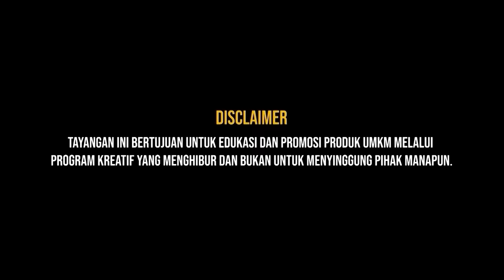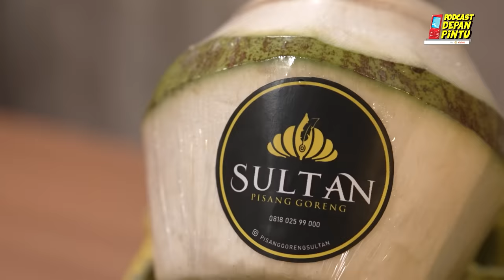PDP EPS 40 - REZA ARAP DIANTARA 1,2 DAN 3 !! PUSING!!!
Episode hari ini kedatangan pria penakluk wanita, kaya raya, tapi sering pakai piyama. Your Bae, Reza Arap.
Denger-denger sih katanya Arap lagi dipinang salah satu timses, apa iya??
Belum lagi cerita tentang asal usul kenapa seorang Reza Arap jadi bandel!!

Semar Nusantara kini telah hadir di Neo Soho, Lt 1, Jakarta dan The Park Mall, Semarang. Kunjungi segera untuk melihat koleksi-koleksinya.